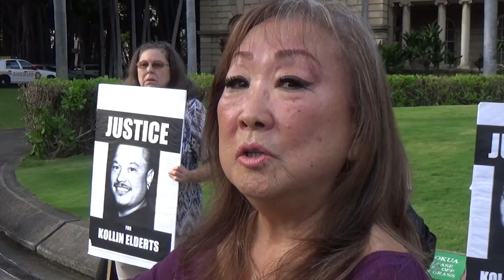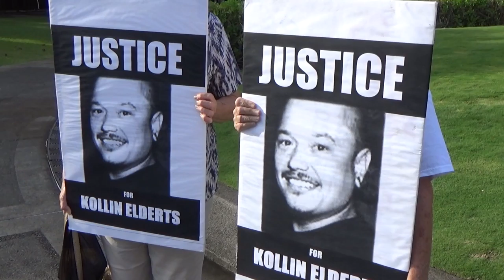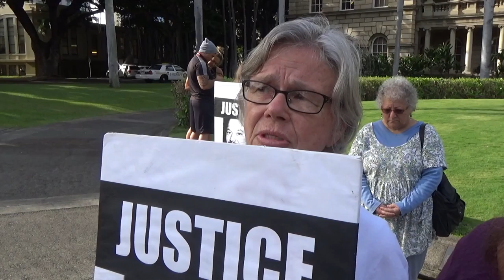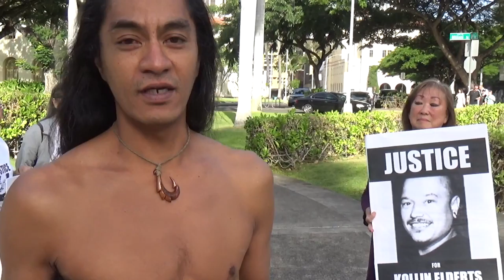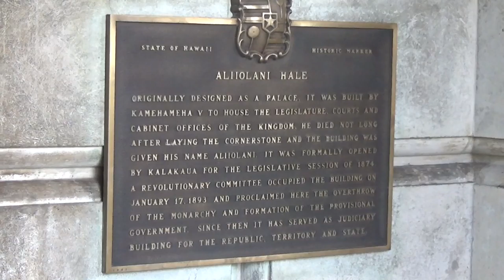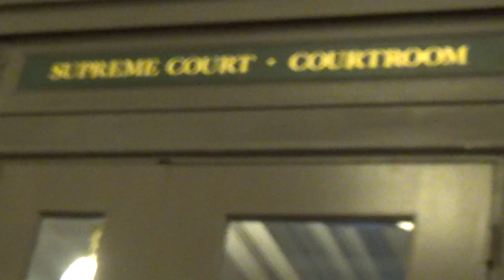Justice for Kollin Elderts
the fakestate Supreme Court considers whether or not to bring a 3rd trial of Federal Agent Christopher Deedy for the killing of Kollin Elderts . people gather there to support the family of Kollin Elderts and for justice . the fakestate Supreme Court heard oral arguments on Pepeluali 2, 2017 . here is the audio recording of those arguments and the questions regarding them